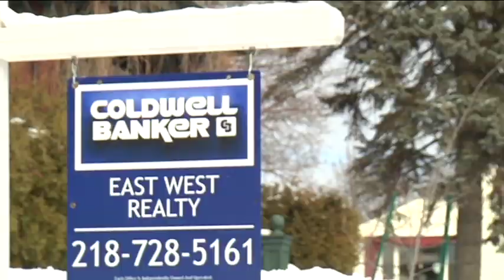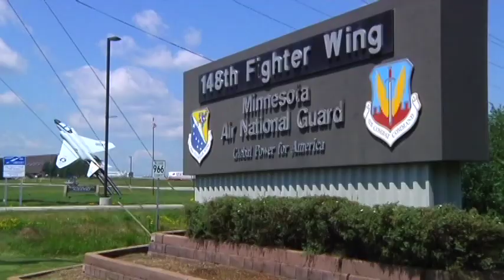pKBASSOCIATION 13 02 26